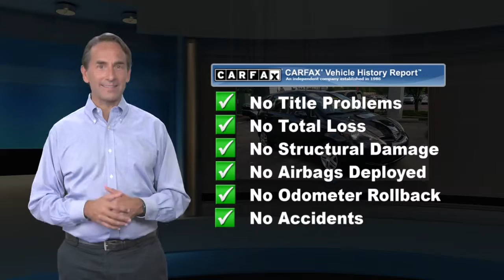Used 2008 Honda Fit Base, Ardmore, PA 1911931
Ardmore Toyota

KBB.com Top 10 Coolest New Cars Under $18,000. Only 38,789 Miles! Delivers 34 Highway MPG and 27 City MPG! This Honda Fit boasts a Gas I4 1.5L/91.4 engine powering this Automatic transmission. Torsion beam rear suspension, Tire pressure monitoring system, Tinted glass.*This Honda Fit Comes Equipped with These Options *Side-impact door beams, Side curtain airbags, front & rear, Roof-mounted antenna, Reclining cloth front bucket seats, Rear wiper/washer, Rear window defroster, Pwr windows w/driver one-touch down, Pwr front ventilated disc/rear drum brakes, Pwr door locks, Passenger side seatback pocket.*The Votes are Counted *KBB.com Top 10 Green Cars, KBB.com Top 10 Coolest New Cars Under $18,000, KBB.com Brand Image Awards.*The Experts' Verdict...*As reported by KBB.com: Fuel economy and a flexible floor plan are this Honda's hallmarks. Those who like their small cars big on the inside will find the Fit a good fit. Adult-sized room front and rear, plus usable cargo space, is rare in a subcompact. Rare, too, are trips to the gas station in the Fit, with an EPA-estimated 28 miles per gallon in the city and 34 on the highway.*Visit Us Today *A short visit to Ardmore Toyota located at 219 East Lancaster Ave, Ardmore, PA 19003 can get you a reliable Fit today!*Call Today.*Vehicles are researched and priced based on REAL-TIME, LIVE MARKET PRICING TECHNOLOGY that ensures you will always receive the best overall market value.

[RLVID:2417:e71f735fb13c9a1f:247d9ce0e0e7e3c4:1]